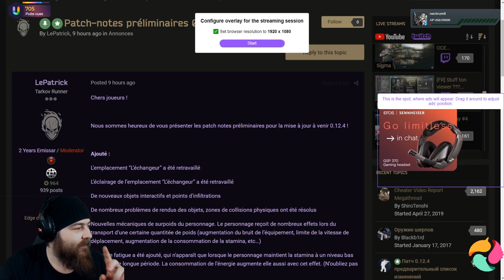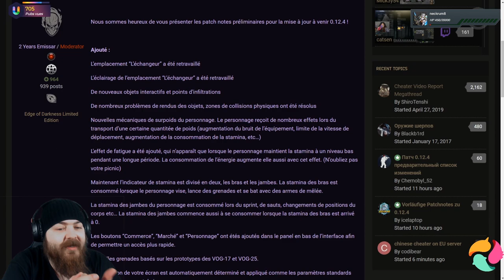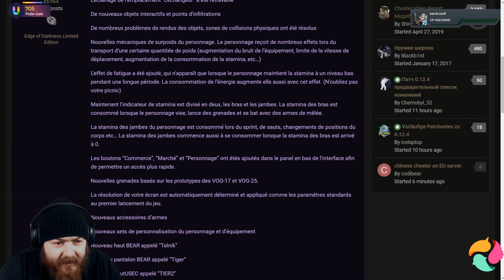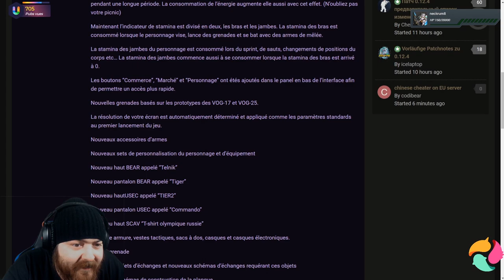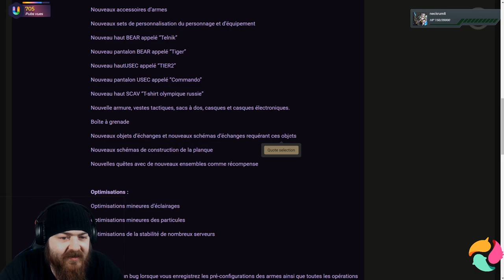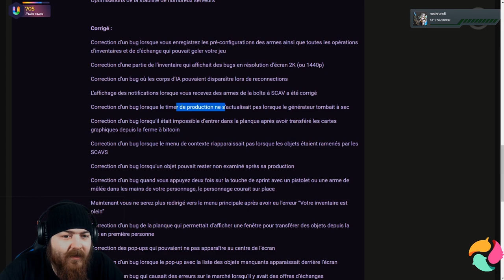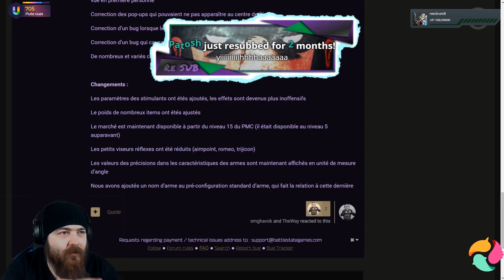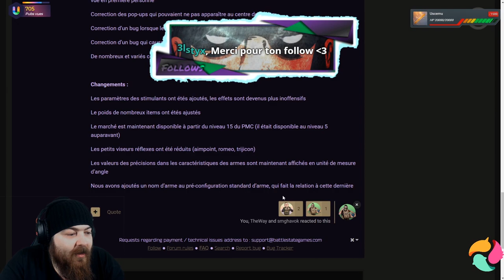[FR] Patch 0.12.4 Explications du contenu